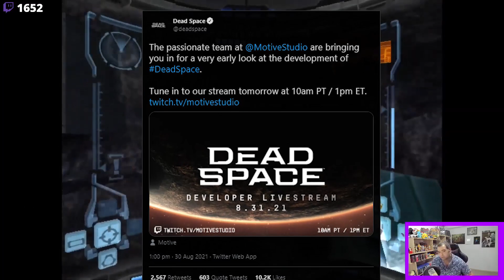CALETA DE TEXTO